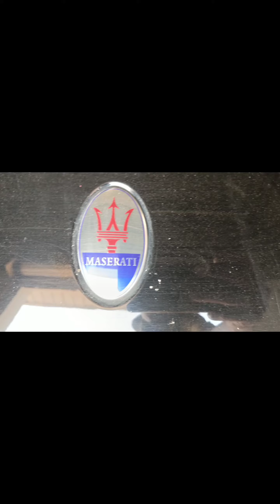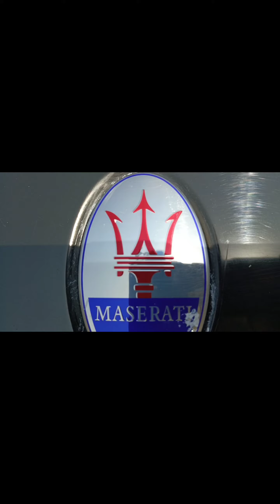maserati maseratiblackpaint maseratidentpaint maseratiindia maseratilook maseratijaipu